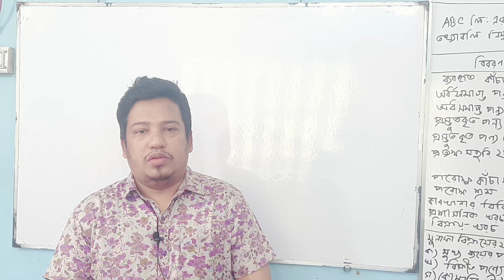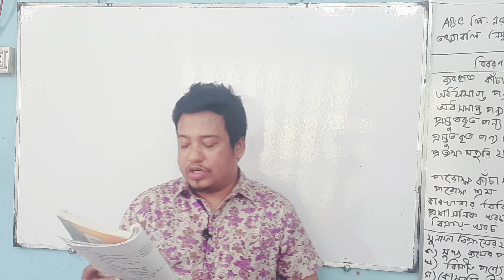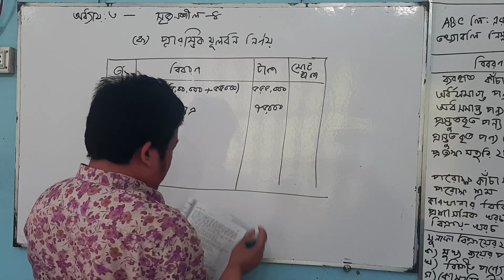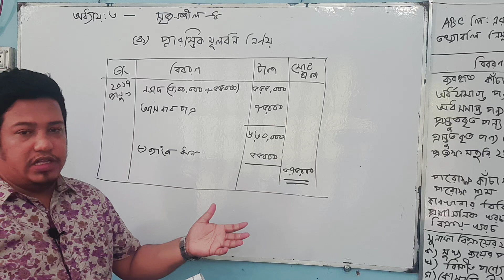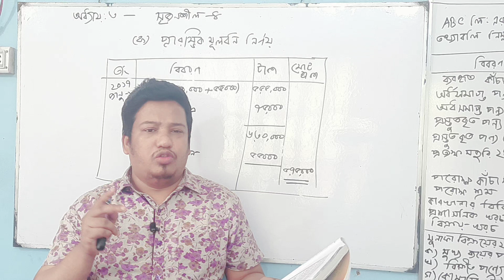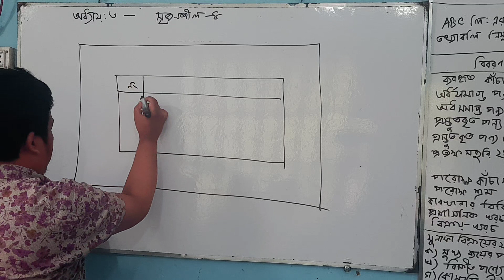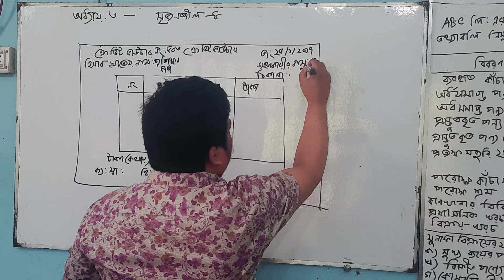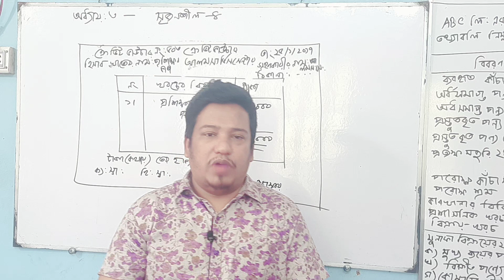হিসাববিজ্ঞান (নবম-দশম শ্রেণি) ৩য় অধ্যায় : দুতরফা দাখিলা পদ্ধতি :পাঠ্যবইয়ের সৃজনশীল :০৪ এর সহজ সমাধন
ক: প্রারম্ভিক  মূলধনের  পরিমাণ নির্ণয়  করা হলো। খ: ১নং খ নং ও ৩নং এর গ নং এর অনুরূপ  ডেবিট- ক্রেডিট  নির্ণয়। গ:২৫ জানুয়ারির লেনদেন অবলম্বনে ক্রেডিট ভাউচার  প্রস্তুত  করা হলো।